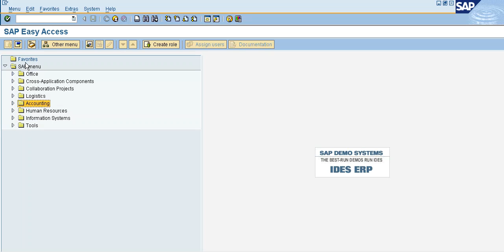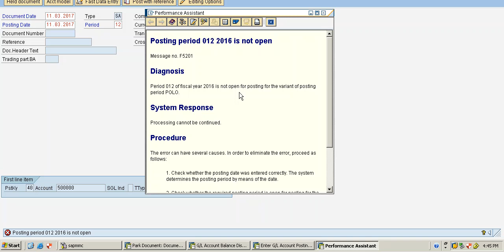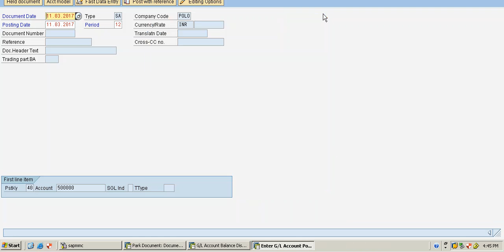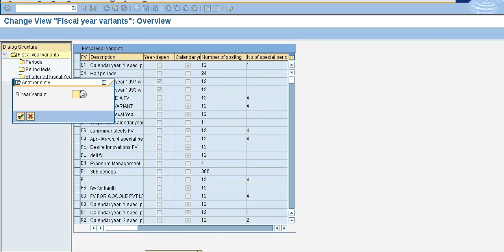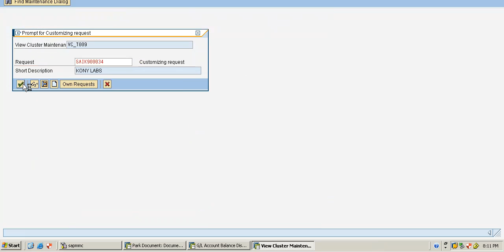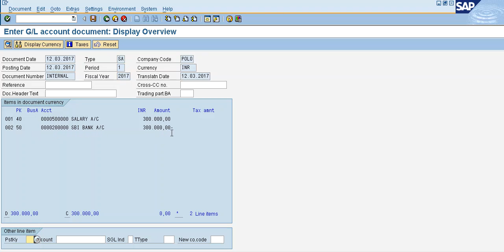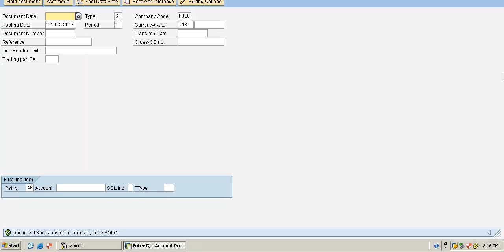GL Postings F-02 -13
SAP GL POSTING (Genral posting (f-02))